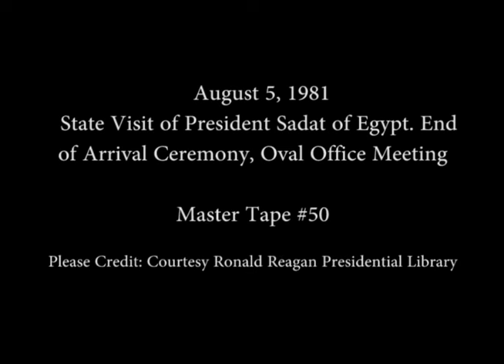End of Arrival Ceremony for Egyptian President Sadat and Photo Op in Oval Office on August 5, 1981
Full Title: State Visit Egypt. End of Arrival Ceremony for Egyptian President Anwar Sadat and Photo Op. with President Reagan (with Alexander Haig) in Oval Office on August 5, 1981

Transcript: N/A

Production Date: 8/5/1981

Access Restriction(s):Unrestricted
Use Restriction(s):Unrestricted

National Archives Identifier: XXXXX